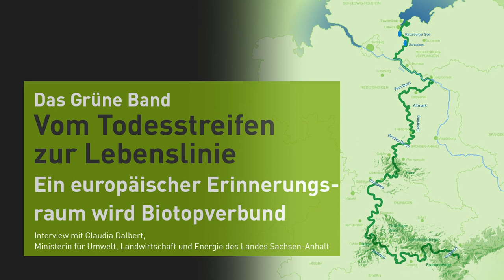Der andere Osten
Das Grüne Band, der ehemalige innerdeutsche Todesstreifen, hat sich seit 1989 zu einem der größten und bedeutsamsten Naturschutzprojekte in Deutschland entwickelt. Gleichzeitig steht es, mit seinen Mahnmalen wie Wachtürmen und Grenzpfosten, für die friedliche Überwindung der totalitären SED-Diktatur und der Spaltung Europas.

Prof. Dr. Claudia Dalbert, Ministerin für Umwelt, Landwirtschaft und Energie in Sachsen-Anhalt, erklärt im Video die besondere Bedeutung des Grünen Bandes und warum dessen Schutz so ausgesprochen wichtig ist.

Das Grüne Band war auch Thema zweier Veranstaltungen der Heinrich-Böll-Stiftung Sachsen-Anhalt, die sich einerseits mit dem Potential des Grünen Bandes für die Region, andererseits mit dem Grünen Band als Ort für die Vermittlung von Begegnung und Zeitgeschichte beschäftigten und die wir hier dokumentiert haben.